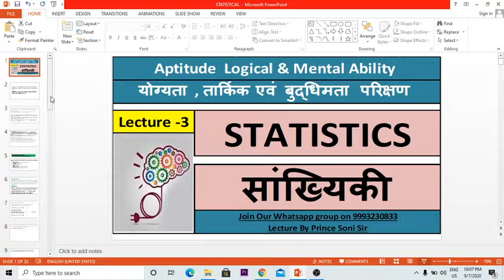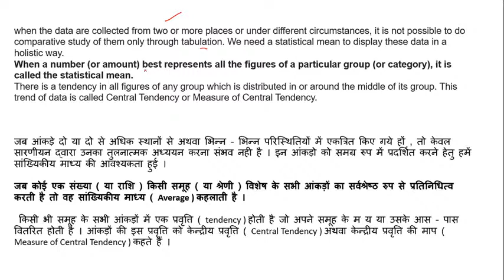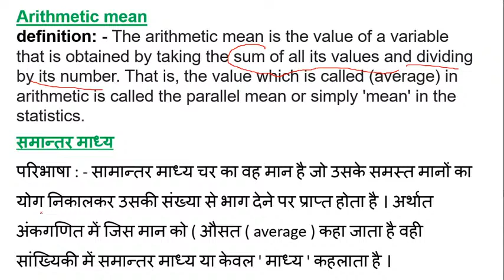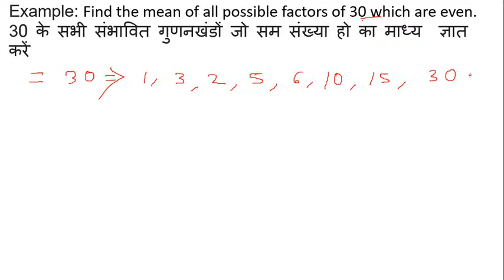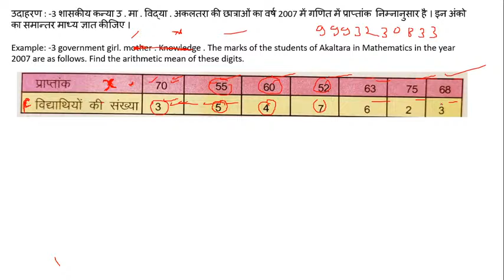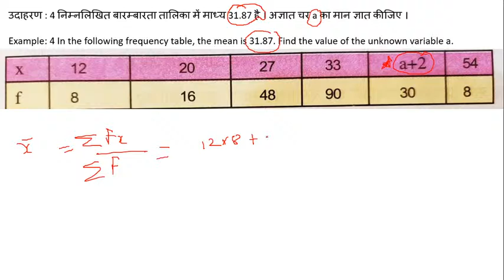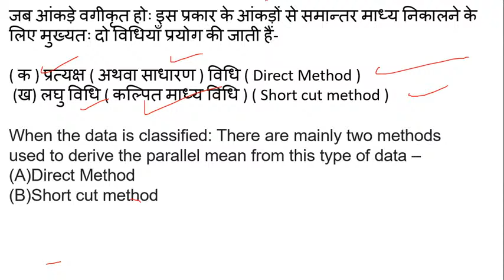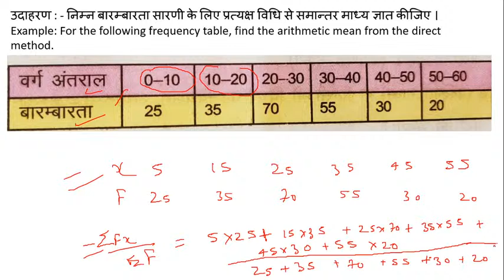STATISTICS / सांख्यिकी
Join Our Doubt clearing and current affair sharing group at 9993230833